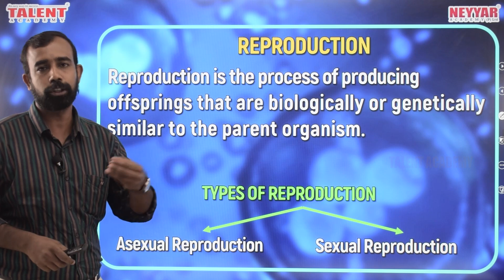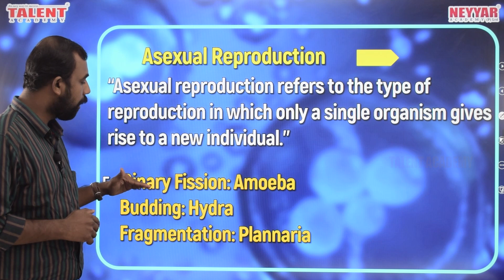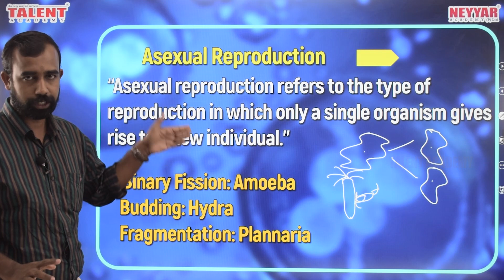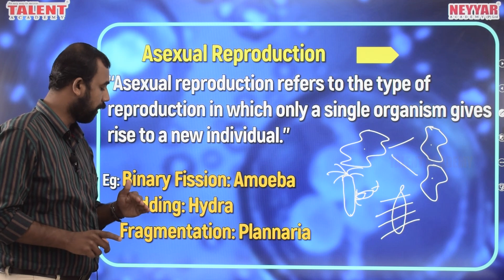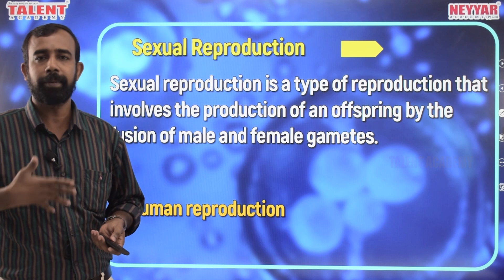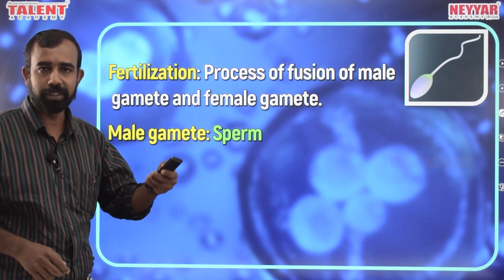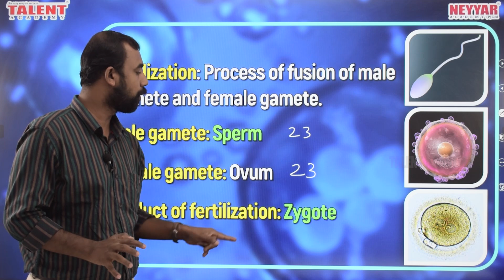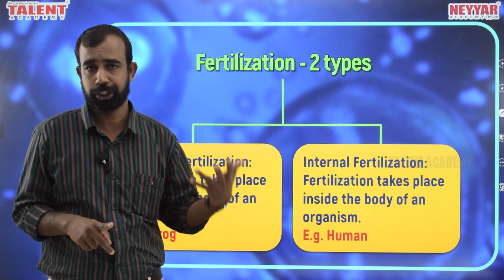HUMAN REPRODUCTION [Biology] Important Facts for Kerala PSC Exams 2020